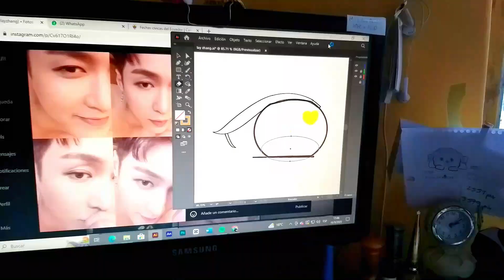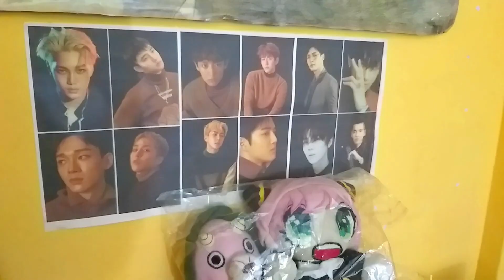Mini Vlog | Especial Lay Zhag | Diseño y fabrico mi propio Doll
Hola Bear! Han pasado varios años con un solo diseño de Doll para @layzhang , personalmente, decidí crear mi propio Doll y como todos mis Doll, lo estoy haciendo a mano desde cero. Si, K-pop, C-pop y Anime Doll hechos en Ecuador.
Realmente espero que disfrutes este video y Felicitemos a LAY ZHANG por su cumpleaños!😍🎉

A pesar de que no he podido ser constante en los videos, tú estás aquí :3 Muchas gracias!
Toda la ropa para DOLL puedes encontrarla en mi tienda.